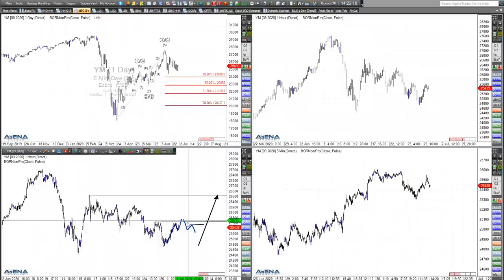Rüdiger Born: Indizes wieder aufwärts? Blick auf die Charts!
Werden die Indizes aufwärts tendieren? Tauchen Sie mit mir gemeinsam im folgenden Video in den Chart des Dow Jones ein! Schauen wir uns das genauer an. Wollen Sie abgesehen von meinen täglichen Analysen im Trade des Tages